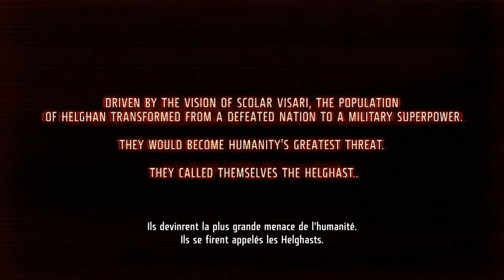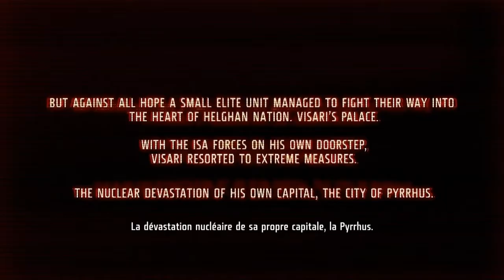KILLZONE 3 : Chapitre 1